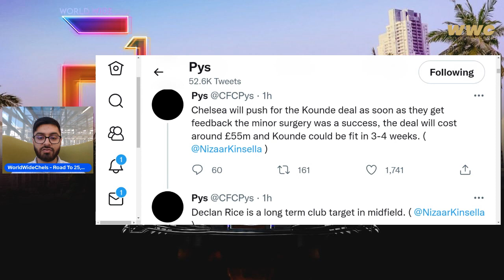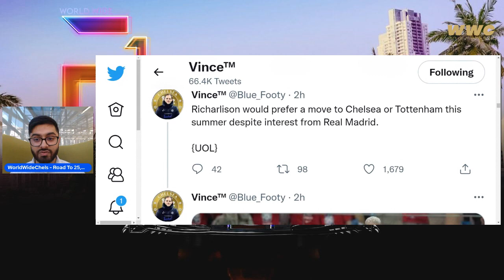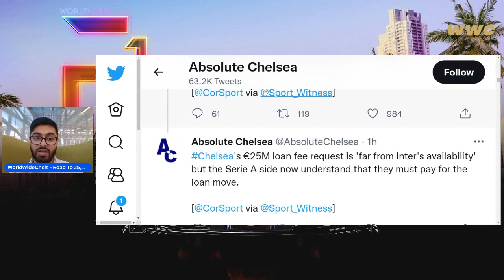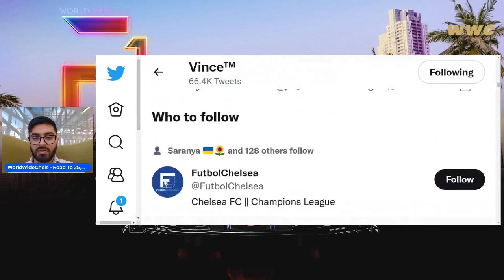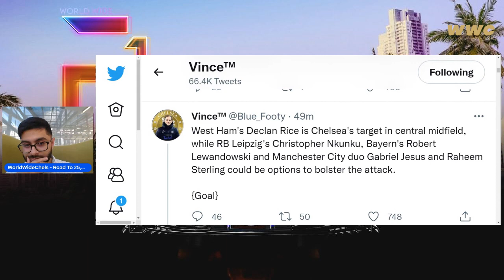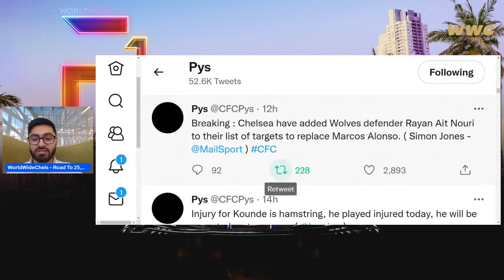Jules Kounde To Chelsea £55M! | Rayan Ait-Nouri To Replace Marcos Alonso? | Declan Rice To Chelsea!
Chelsea will push for the Kounde deal as soon as they get feedback the minor surgery was a success, the deal will cost around £55m and Kounde could be fit in 3-4 weeks - Nizaar Kinsella

WorldWideChels Tells You To 'TUNE IN DAILY!'

WorldWideChels is a Chelsea related YouTube channel that covers all things Chelsea - which includes chelsea news, match previews, match reviews, watchalongs, chelsea discussion, chelsea daily news, chelsea predicted line ups and more from the Premier League